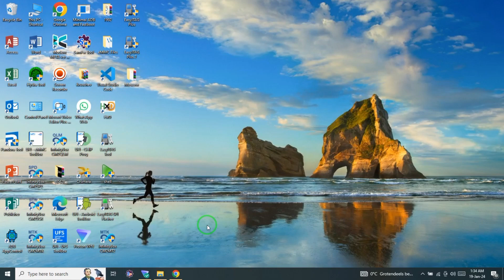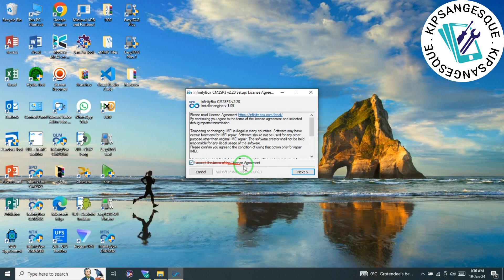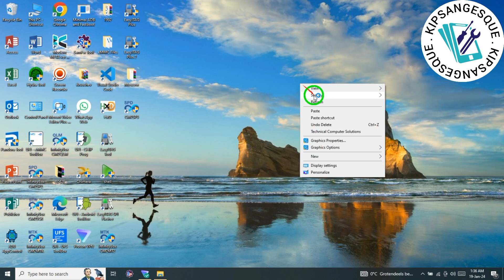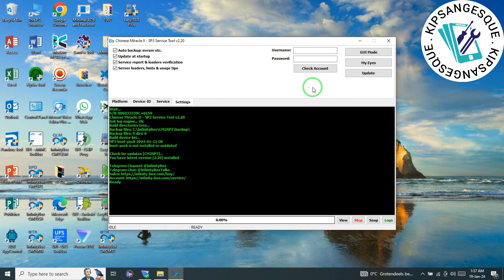Infinity CM2 SP3 2.20